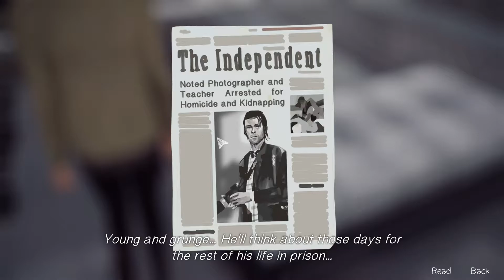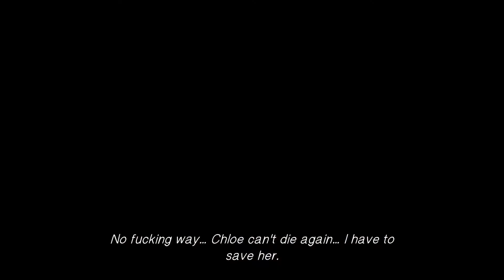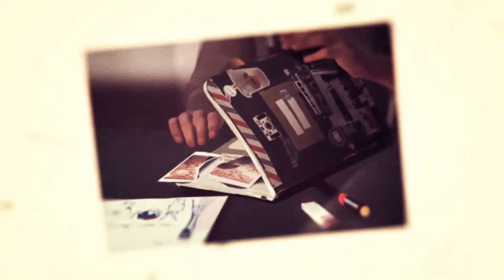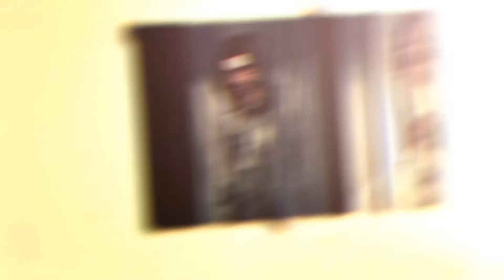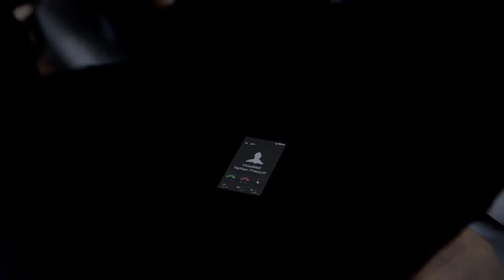DESPAIR,SORROW AND DESTRUCTION! -Life is Strange Episode 5 Playthrough (part 2)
SONG WHEN MAX DRIVES THE CAR: Koethe - Storm

Plz don't kill me for using your amazing song Koethe :D

We test the limits of our power to the MAX (not sorry)...Tthe end is drawing nearer ...

I hope you enjoy my commentary at least a little (getting back into speaking english after A LONG time! :) ). :)

Constructive criticism and comments are very welcome here :)